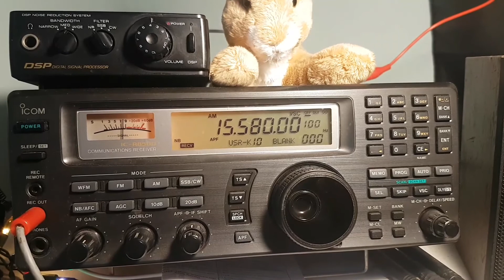Voice Of America via Botswana 1945 UT on 15580 Khz Shortwave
Received November 13th 2017 on Icom IC R-8500 receiver with 22 meter long sloper antenna